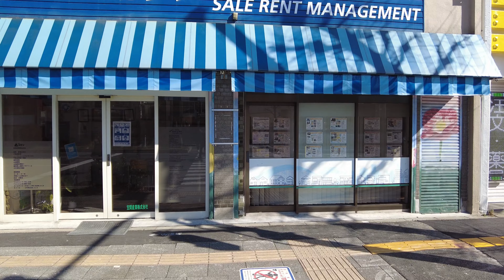[4K] Senjuohashi 千住大橋 [Tokyo 東京] [Walk 散歩] #514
This route このルート